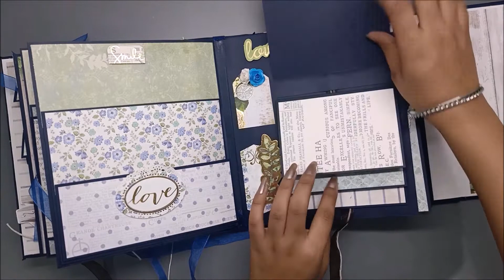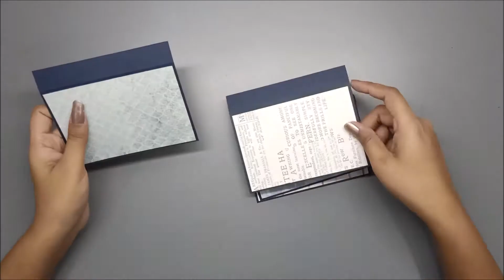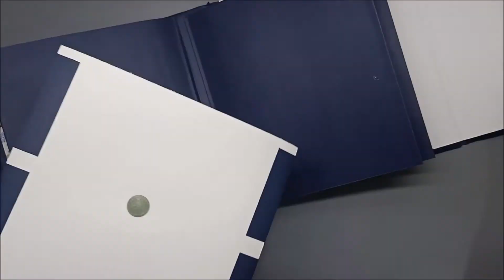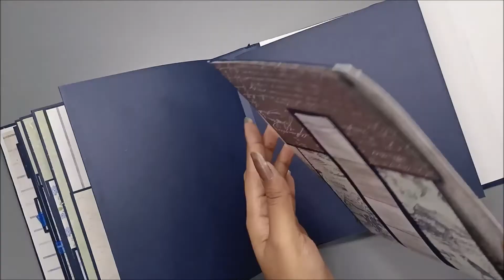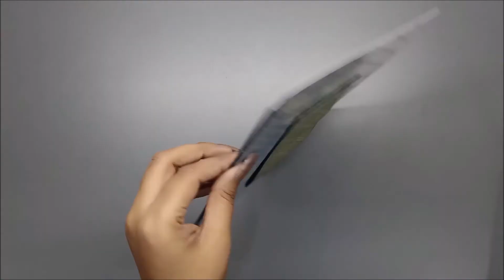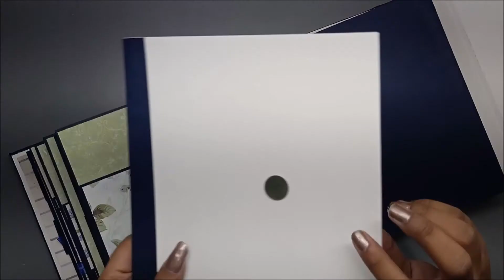DIY Love Vintage Scrapbook Album| Tutorial 3 |Handmade Scrapbook|Quick and Simple Scrapbook Ideas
Hi Guys!!!
In this video, I am sharing a love scrapbook card This is a vintage looking blue Srapbook.This is very simple and easy to make and perfect for gifting purpose for your loved ones.

This is Tutorial Part 3.